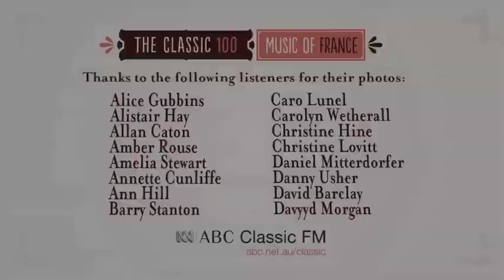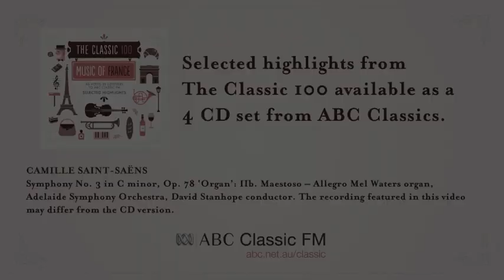ABC Classic 100, #2 - SAINT-SAËNS Symphony No. 3 in C minor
Number 2 in the ABC Classic FM Classic 100 countdown is:
CAMILLE SAINT-SAËNS
Symphony No. 3 in C minor, Op. 78 'Organ': IIb. Maestoso -- Allegro
Mel Waters organ, Adelaide Symphony Orchestra, David Stanhope conductor

Thanks to listeners of ABC Classic FM for the photos in this slideshow.